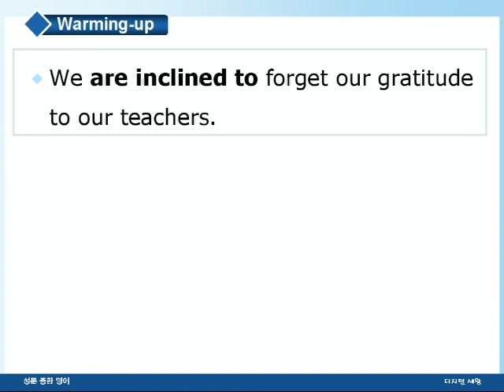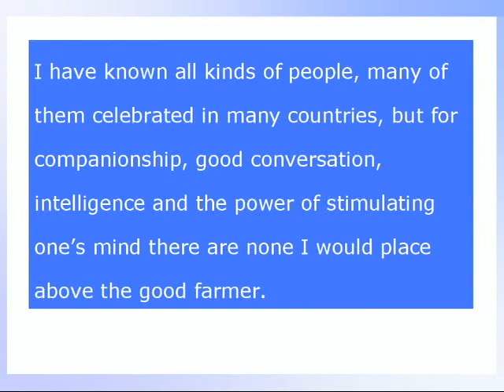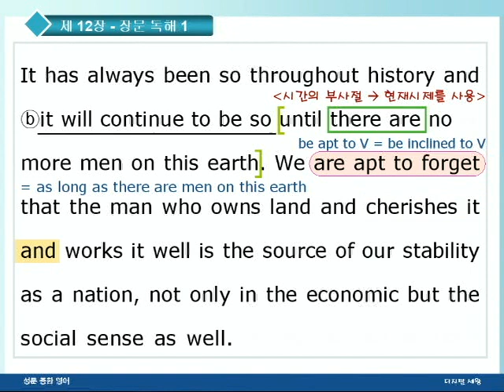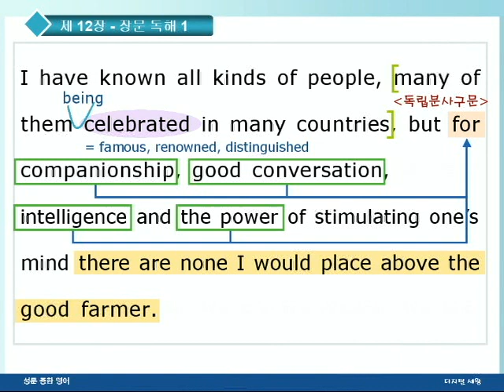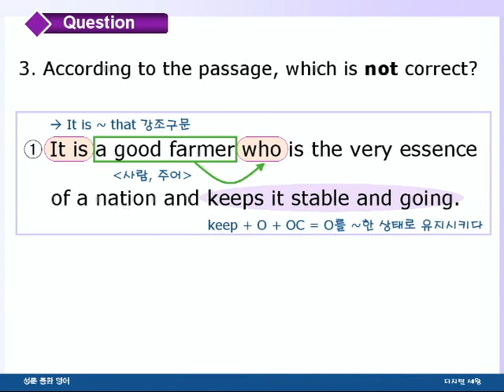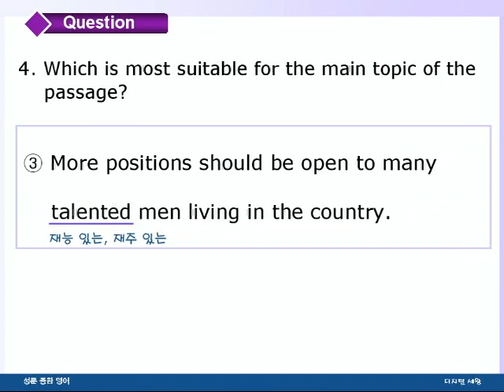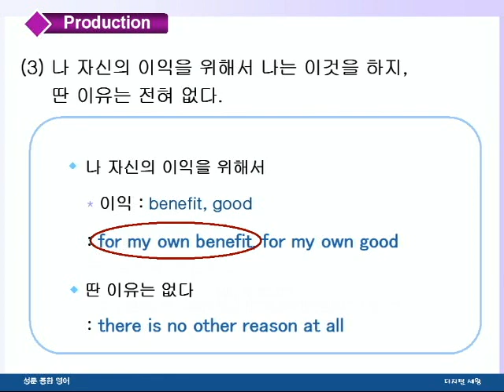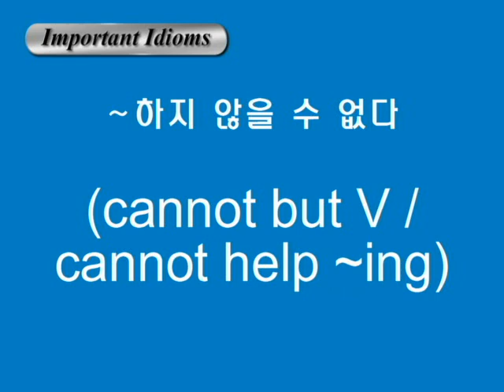종합영어 12장 2장문독해1강